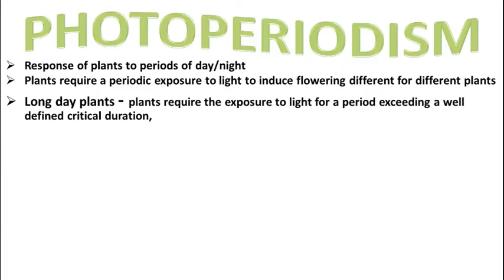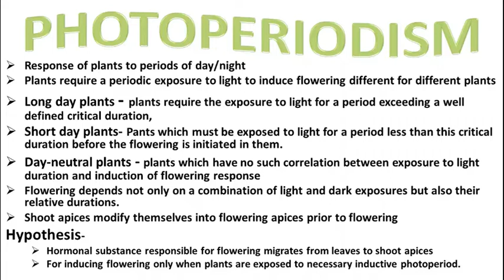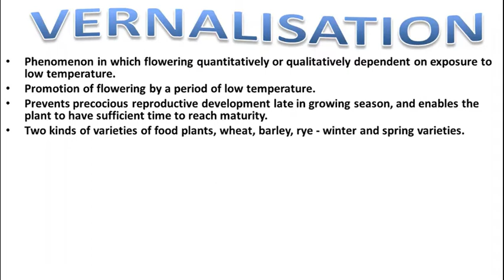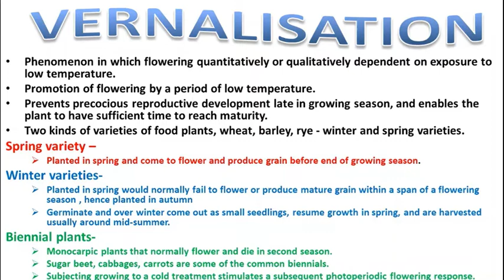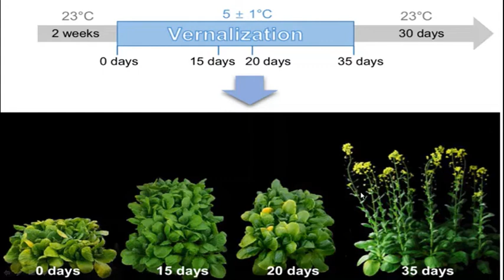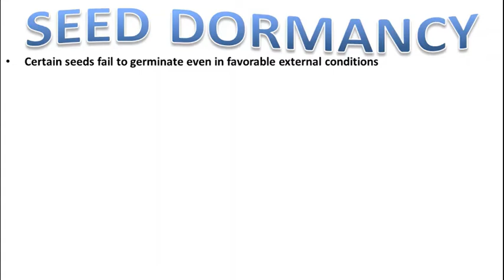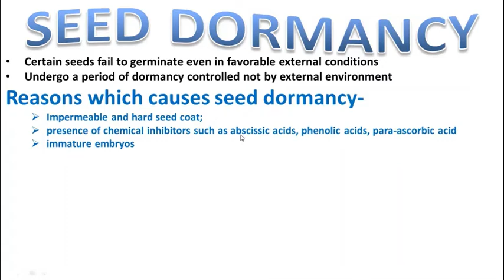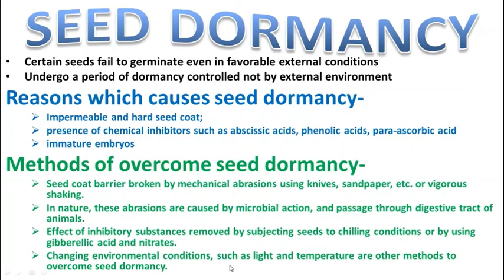PHOTOPERIODISM | VENERALISATION | SEED DORMANACY